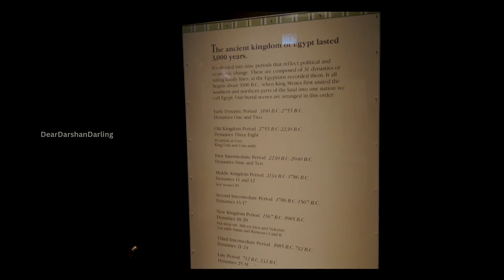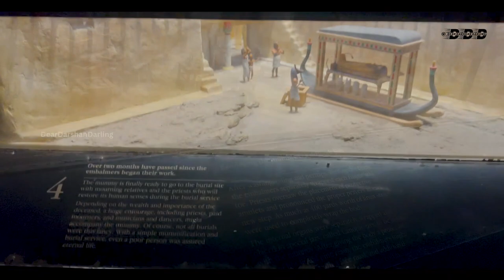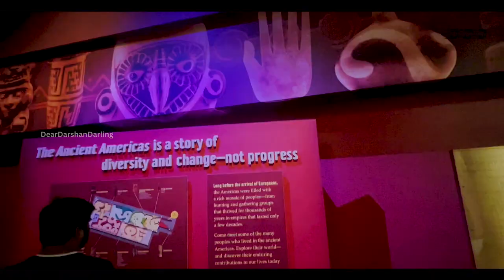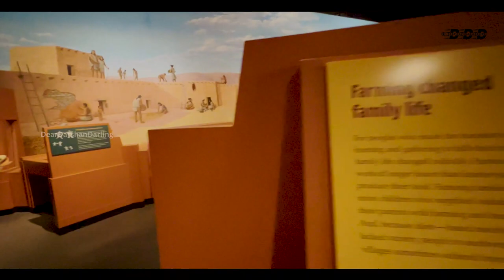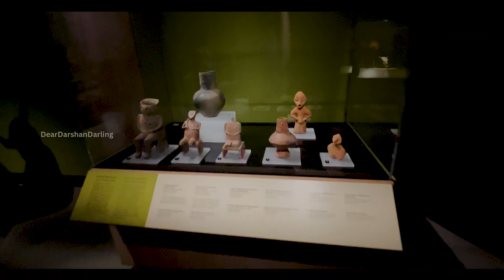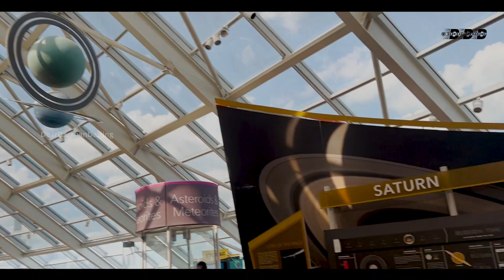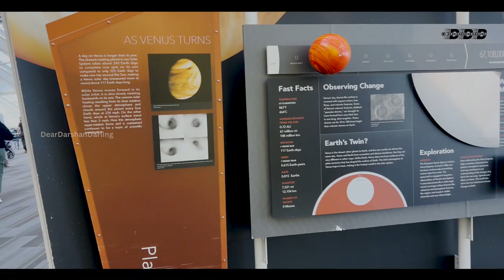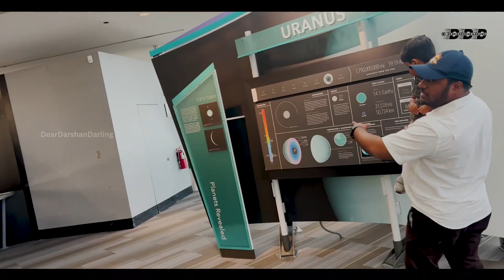Chicago Day 3 | Best attractions Telugu vlog | FieldMuseum Planetarium | DearDarshanDarling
Chicago Day 3 Vlog |  USTelugu | DearDarshanDarling
Enjoy the Extra ordinary experiences of Field Museum, planetarium, Largest Chicago Starbucks reserve, Navy pier and Beautiful memories in this video